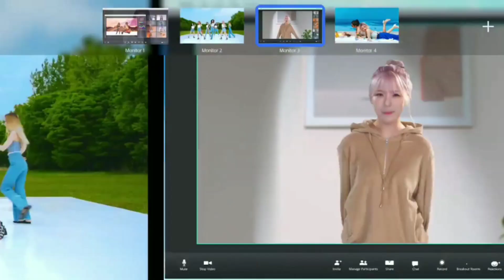m∞nlight — Why Not? (Jiheon Teaser)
08/07